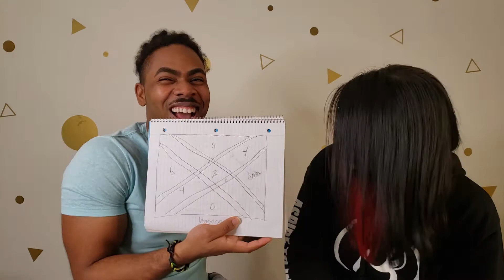How Jamaican are you test on Peruvian Wife😂😂 | Drea And Yvad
In this video, my Peruvian Wife, Andrea, will be doing the how Jamaican are you test. I will be asking a series of questions relating to the Jamaican culture to see how much she knows. This test will be simple and straight forward. So lets see how Jamaican my Peruvian wife is.
We just want to say a big thank you to all those who has supported us so for. We truely appreciate it. WE LOVE YOU TONS!!!